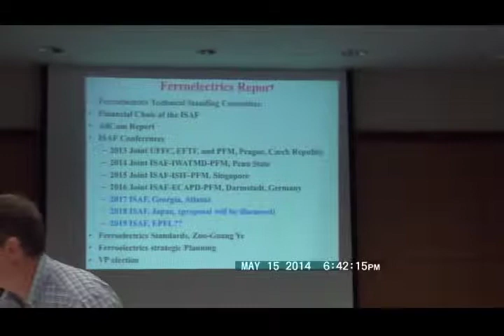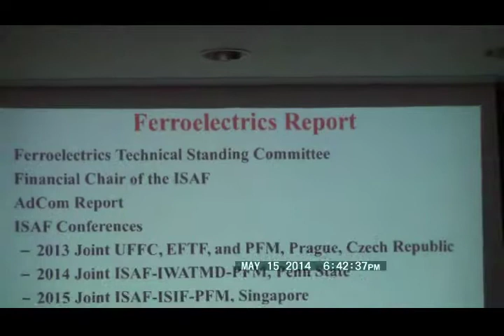Ferroelectrics Standing Committee Meeting at the 2014 IEEE ISAF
Ferroelectrics Standing Committee Meeting at the 2014 IEEE International Symposium on Applications of Ferroelectrics (ISAF), State College, PA, USA, on May 14, 2014